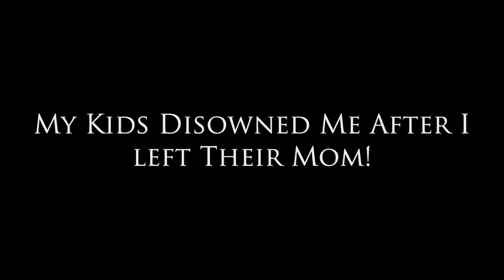My Kids Disowned Me After I Divorced Their Mom!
Dear Sybersue answers Craig's question: My Kids Disowned Me After I Divorced Their Mom! What do I do? They won't answer my calls or my texts. It has been 6 months and they don't want anything to do with me or my girlfriend! Help!

Has this happened to you and did you manage to have a relationship with your children?